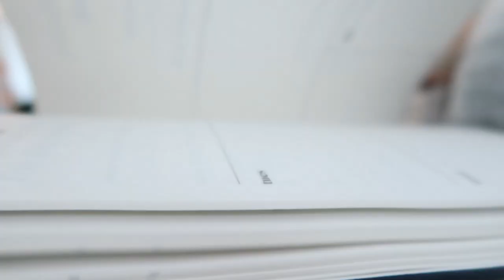VLOGMAS | Nuevo Edit & H&M haul & christmas nails